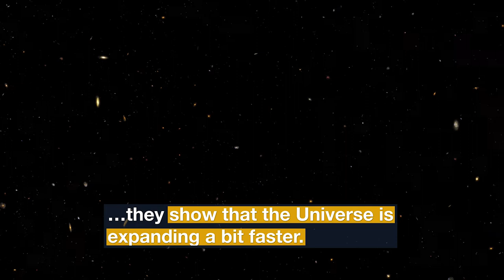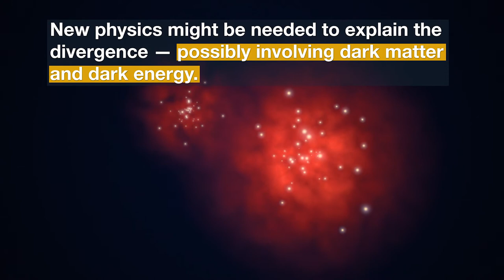Continued Discrepancy in the Universe's Expansion Rate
Measurements of today's expansion rate do not match the rate that was expected based on how the Universe appeared shortly after the Big Bang over 13 billion years ago. Using new data from the NASA/ESA Hubble Space Telescope, astronomers have significantly lowered the possibility that this discrepancy is a fluke.

Many other Hubblecast episodes are also available.

Find out how to view and contribute subtitles for the Hubblecast in multiple languages, or translate this video on YouTube.

Credit:
Directed by: Bethany Downer and Nico Bartman
Editing: Nico Bartmann
Web and technical support: Mathias André and Raquel Yumi Shida
Written by: Laura Hiscott
Footage and photos: ESA/Hubble, ESO, NASA., L. Calçada, M. Kornmesser, E. Slawik, ALMA (NAOJ.NRAO), T. Kitayama